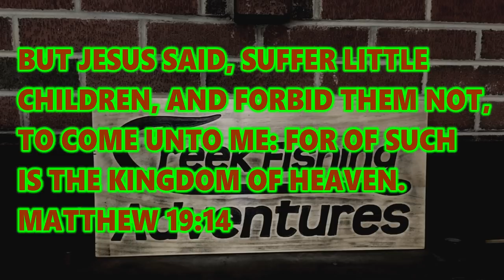(SURPRISING!!) Practice Fishing when KIDS Show Me Up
Decided to do some practice fishing when i ran into some kids from my church. They wanted to try fishing and actually caught some surprising catches from the creek.